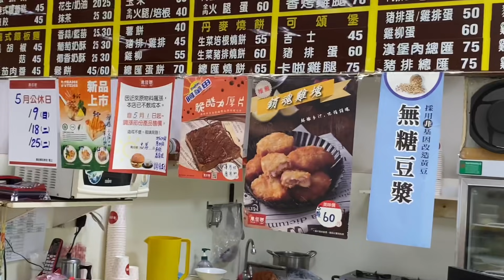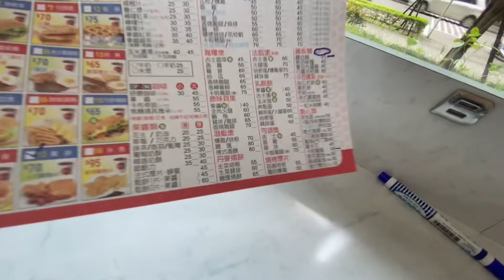林口新家附近常吃的早餐店⋯早餐吃什麼？！｜默森夫妻&Bubu寶寶家庭日記